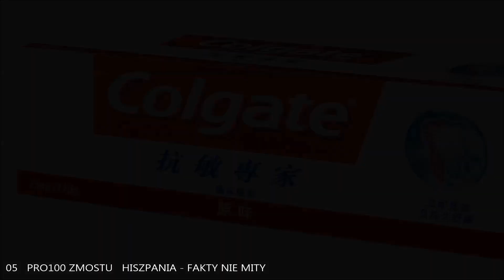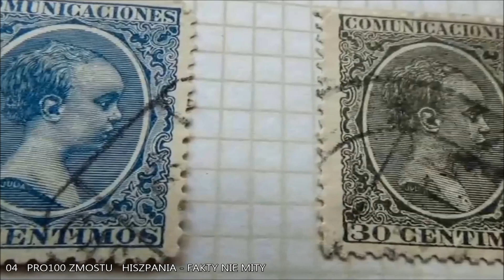HISZPANIA - FAKTY NIE MITY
Możesz sie spodziewać wszystkiego po Hiszpanii.
Zapraszam.